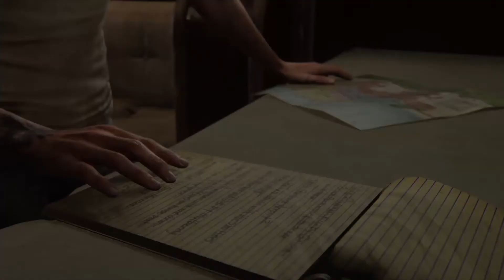The Last of Us Part II [36] But Wait, There's More!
Abby and Lev find themselves in a sticky situation and Ellie isn't doing Much Better.

Follow me elsewhere!